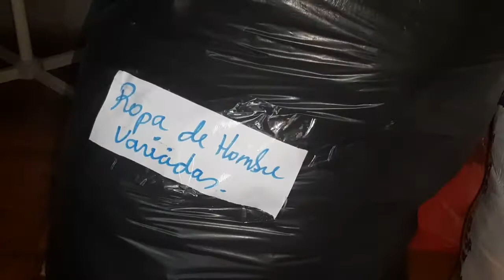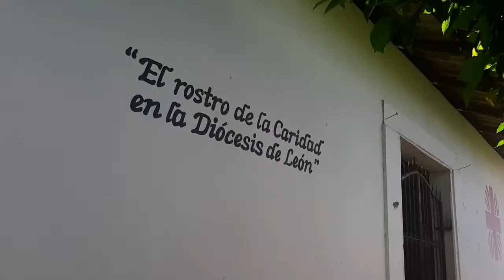Exitosa colecta en León para damnificados en Bilwi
Población responde positivamente a colecta de víveres para damnificados promovida por Cáritas en León.